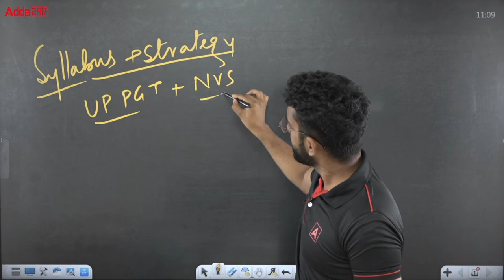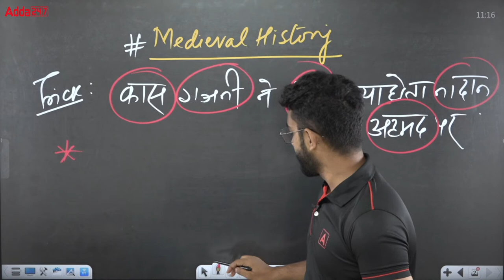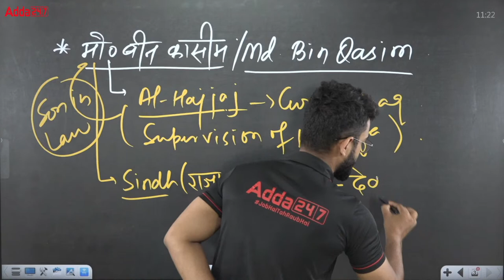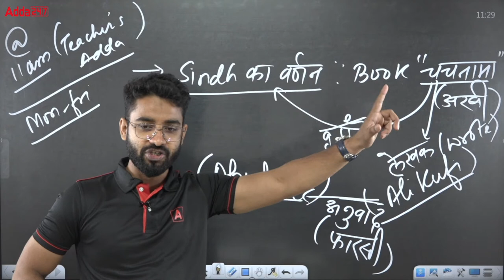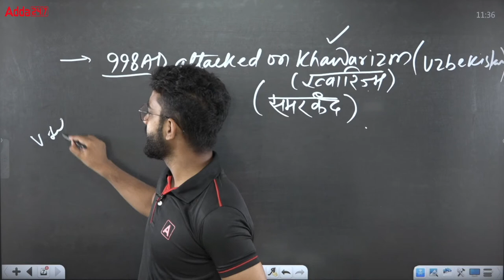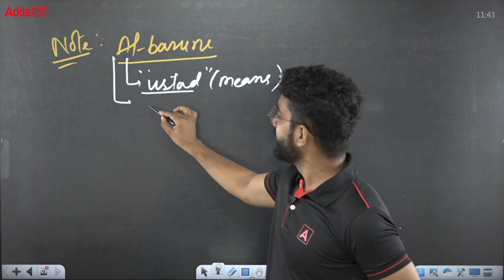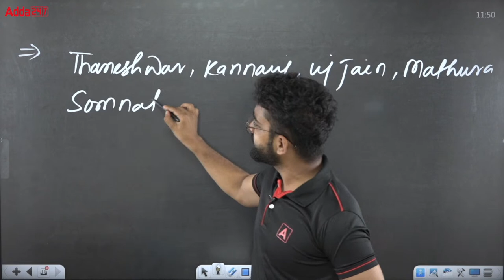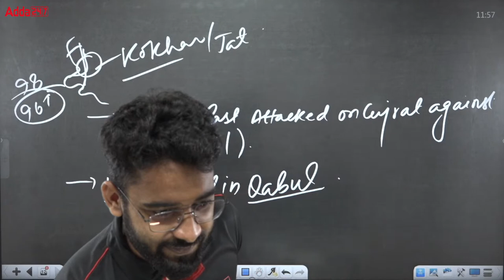NVS/UP PGT 2022 | UP PGT History | Syllabus And Preparation Strategy | By Javed Akhtar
NVS/UP PGT 2022 | UP PGT History | Syllabus And Preparation Strategy  | By Javed Akhtar | UP PGT History Syllabus 2022 | UP PGT History Classes | UP PGT History Cut Off 2021 | UP PGT History Best Books | UP PGT History Preparation

CTET 2022 Paper 1 & Paper 2 (Maths, Science & Social Science) Live Batches